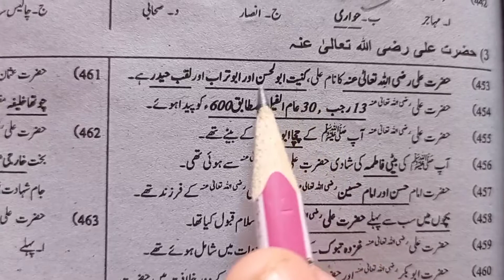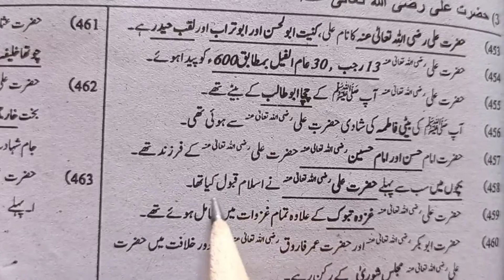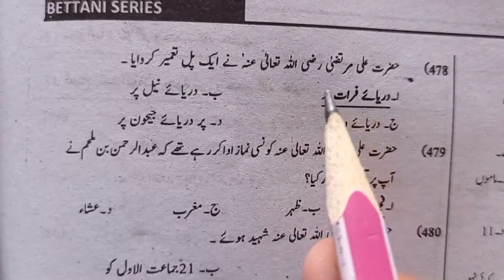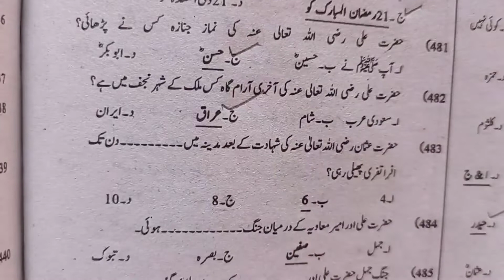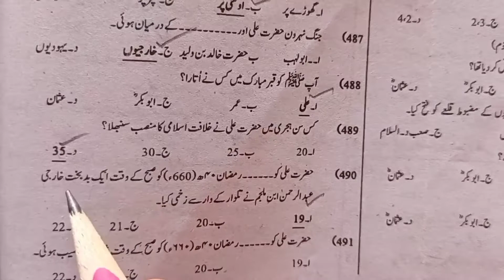Islamiat Class 5th Most Important MCQS About Hazrat Ali Step By Step•PST CT Tests By Etea NTS